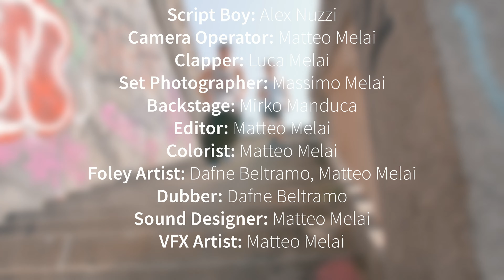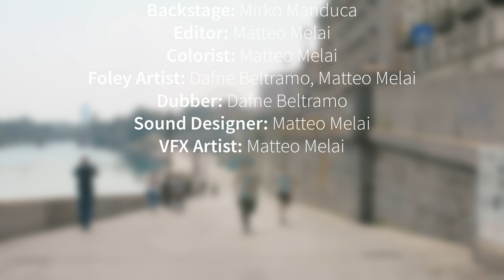Parkour vs. Time | Late for the train in Turin Italy!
Have you ever been late for the train?
Lorenzo and Andrea yes, and if you are a skilled parkourer, what is the best way to reach the destination in time? obviously Parkour!

F8 Productions

Cast:
Lollo: Lorenzo Roffino
Andrea: Andrea Vassia
M.O.L.E.: Dafne Beltramo

Crowd People:
Andi Mocanu
Erik Bracco
Anna Vaschetto
Leonardo Mansueto
Mirko Manduca
Mirko Fortunato Villani

Crew:
Director: Matteo Melai
AD.: Dafne Beltramo
D.P.: Matteo Melai
Script Boy: Alex Nuzzi
Camera Operator: Matteo Melai
Clapper: Luca Melai
Set Photographer: Massimo Melai
Backstage: Mirko Manduca
Editor: Matteo Melai
Colorist: Matteo Melai
Foley Artist: Dafne Beltramo, Matteo Melai
Dubber: Dafne Beltramo
Sound Designer: Matteo Melai
VFX Artist: Matteo Melai